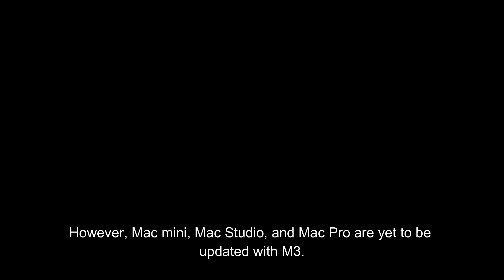Apple already working on new generation MacBook Pro with M4 chip